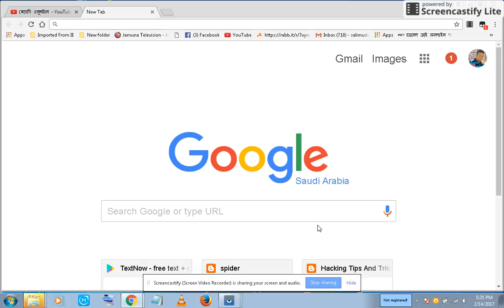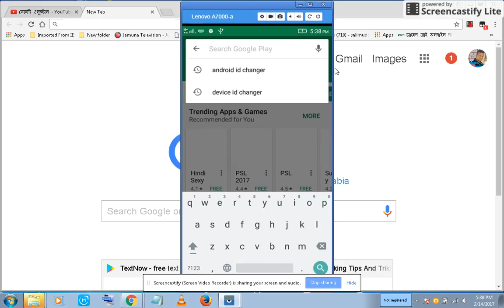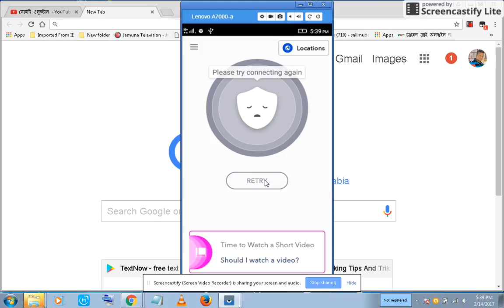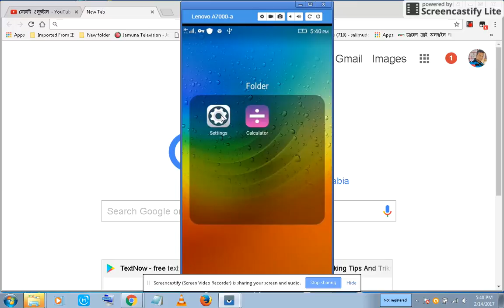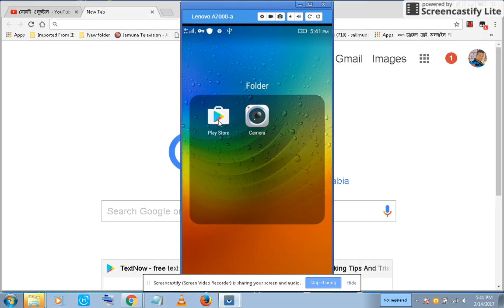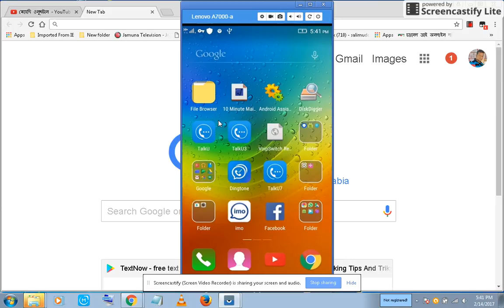কিভাবে Play Sotre হ্যাক করে App ডাউনলোড করবেন ?